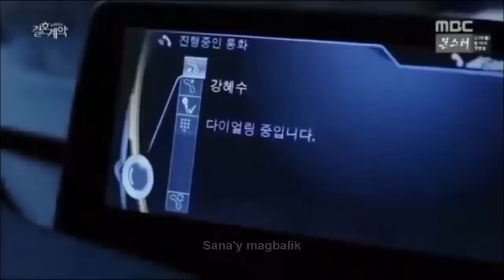Hanggang Ngayon - Rita Daniela | Marriage Contract MV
"Marriage Contract" unofficial theme song (GMA Network):

HANGGANG NGAYON
Performed by Rita Daniela
Coposed by Vehnee Saturno
Released by GMA Records
Video Clips from MBC
Video Edited by Jomari Costuna